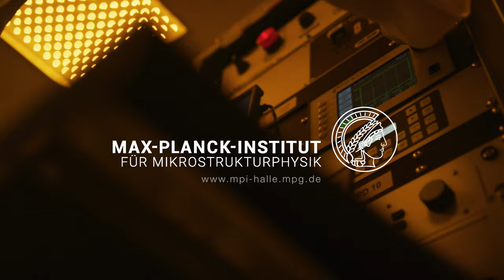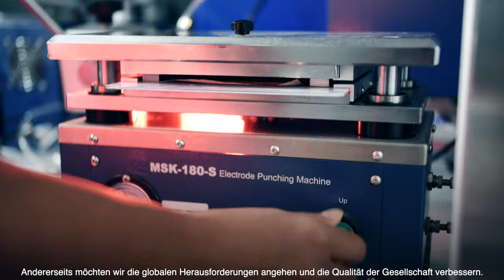Max-Planck-Institut für Mikrostrukturphysik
Das Institut verfügt über umfangreiche experimentelle und theoretische Forschungsprogramme, die sich auf neuartige Materialien und nützliche Funktionalitäten konzentrieren. Von besonderem Interesse sind Spintronikmaterialien und Spintronikbauelemente, neuromorphe Bauteile und Systeme, Nanophotonik, topologische Metalle und Isolatoren.